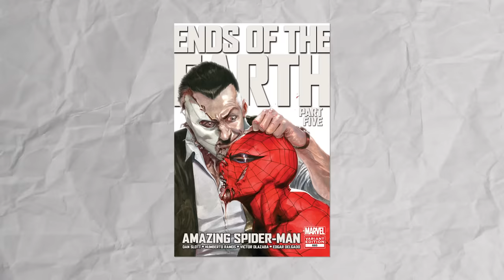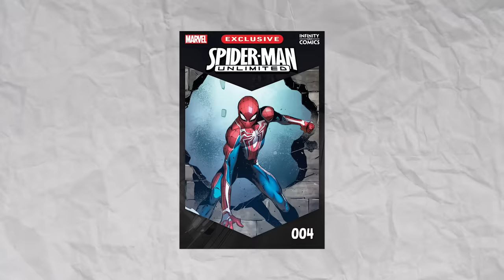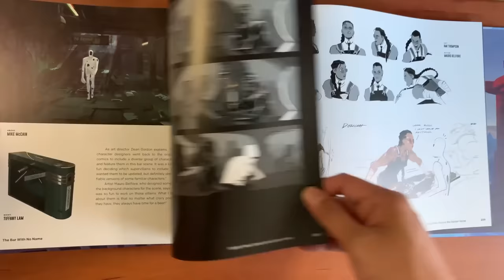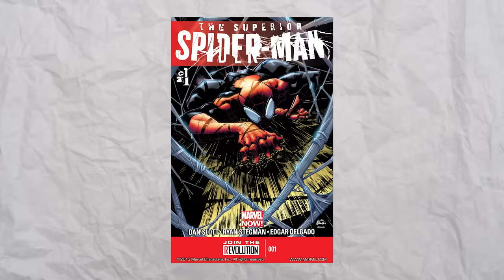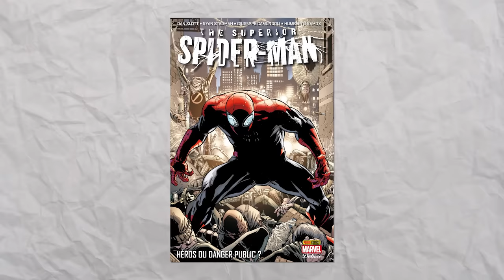TOUS les DÉTAILS CACHÉS de SPIDER-MAN 2 !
Est-ce que tu sais qu’il y a les 4 fantastiques dans Spider-Man 2 ou que les ailes de Venom font  référence au dieu des symbiotes dans le combat final ?

Si tu ne le sais pas, je vais t’expliquer tous les secrets de spider-man 2. Que ce soit les pouvoirs des méchants, l’explication des scènes post-générique et tous les secrets de New York qui a pas mal évolué ! Je ne parlerai pas des costumes et de qui est le meilleur entre miles et Peter vu que j’en ai déjà parler sur ma chaine, d’ailleurs allez les voir, c’est des vidéos super chouette !

Je vais pas parler de Tous les costumes de Spider-Man 2 et leurs origines ou de qui est le plus fort : Peter ou Miles

On va parler de Carnage, de New York, de la VF, de Silk, de Spider-man 3, de Wolverine et des scènes Post-Generique !

Recherche et Texte :   Alkor
Montage : Alkor
Miniature : YanisYB
Capture : Ninthfire et JuLink (Merci Beaucoup)